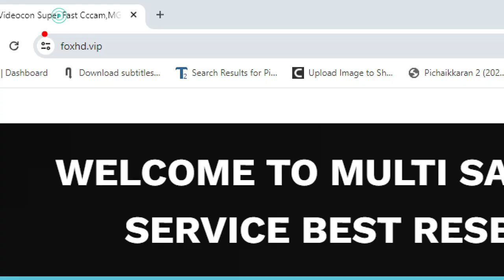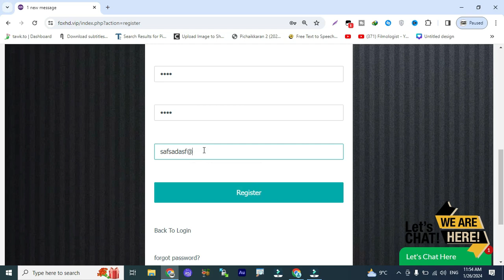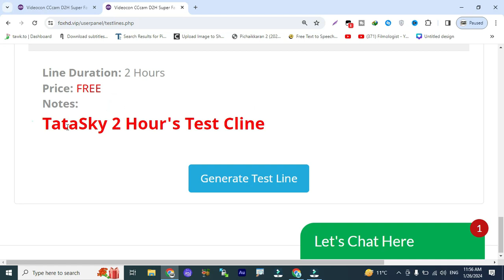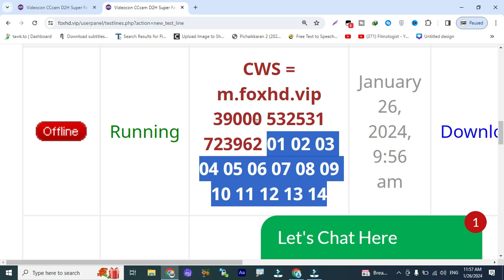Airtel Videocon Tatasky l 1 Month Free Cline 2024 l Special Offer 2024